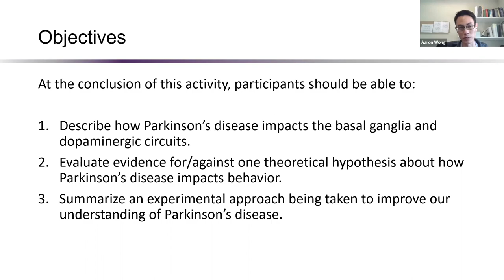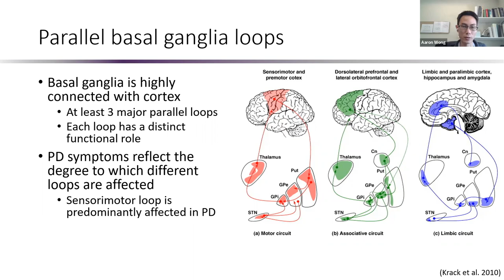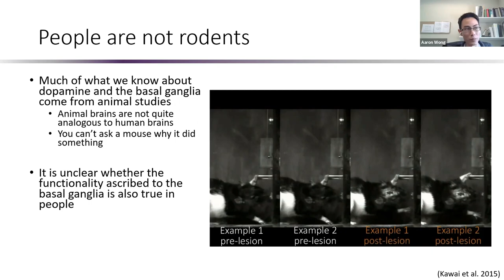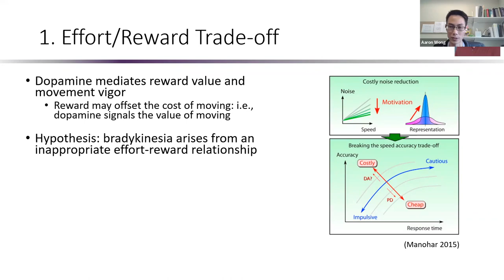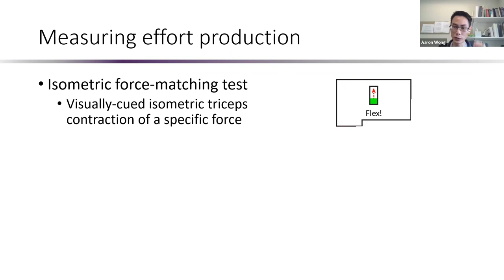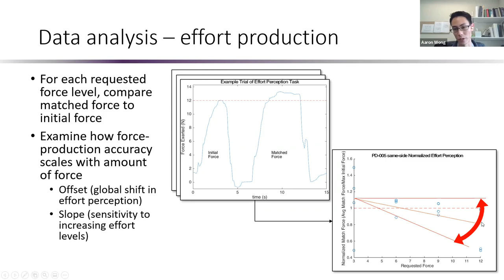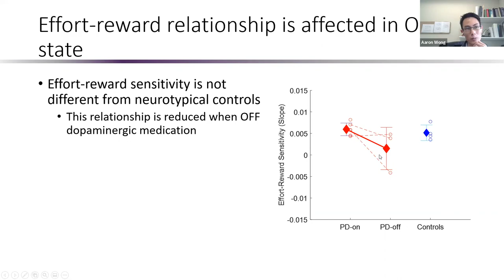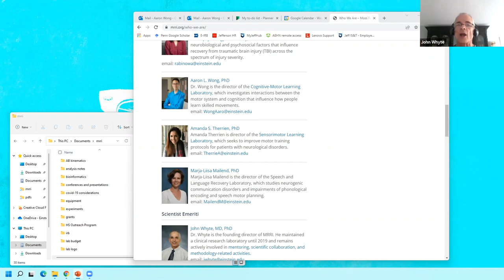Shrier Family Topics In Rehabilitation Science Seminar: Dr. Aaron Wong, February 2022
“What do we really know about Parkinson’s disease?” This presentation is supported by a generous gift from Nancy and Marc Shrier. We are grateful for their support and belief in our mission.